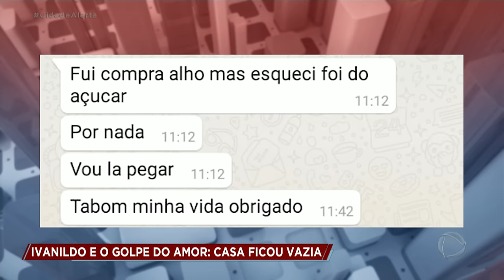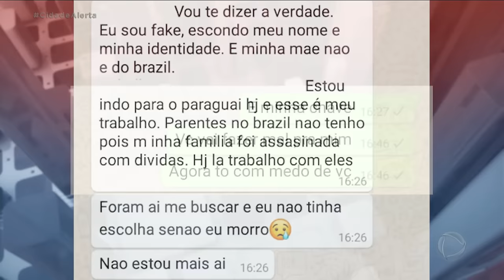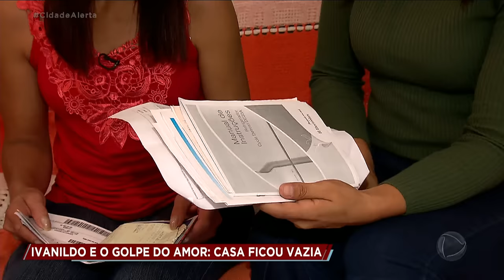Homem ilude mulheres para depois roubá-las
Ivanildo, de 25 anos, tem um método característico para iludir suas vítimas: primeiro ele as trata bem, bom papo e faz elogios, quando ganha a confiança entra em suas casas e rouba tudo de valor. Maria, uma das vítimas do golpista falou com o Cidade Alerta e afirmou que caiu na armadilha e perdeu dinheiro, joias e eletrônicos que guardava em sua casa. Para assistir ao conteúdo na íntegra, acesse o Playplus.com